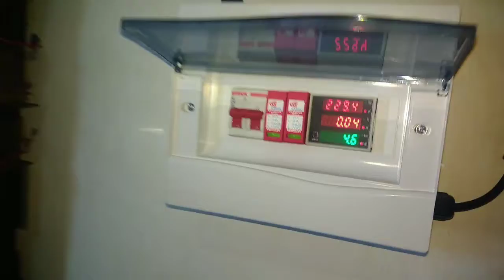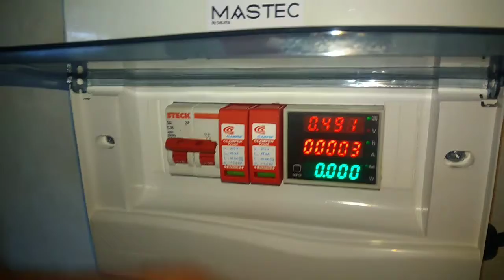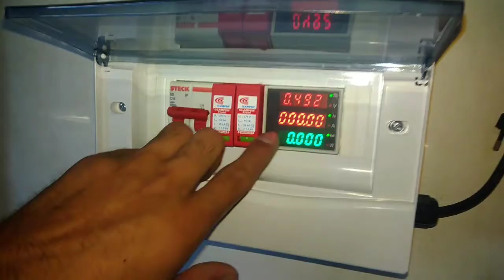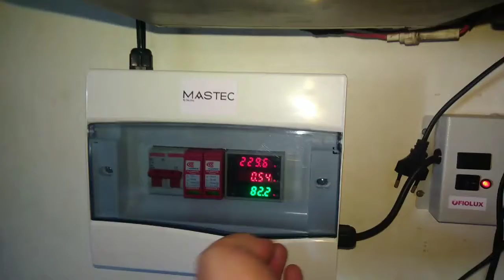Sistema de Proteção e Controle de Alimentação do Shack (Estação) de PU7BCG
Sistema de Proteção e Controle de Alimentação do Shack da Estação de PU7BCG

Conheça mais essa genial ideia desenvolvida por Daniel DeLima (PU7BCL) - o radioamador mais jovem de Alagoas, apenas 19 anos com competência e profissionalismo de sobra!

Controle total e proteção absoluta da alimentação de rede (AC mains input), com dispositivos dimensionados propiciando total segurança e operabilidade.

O painel *PCA* (Proteção e Controle de Alimentação) contém protetivos inclusive contra _surtos, transientes e descargas eventuais,_ além de um eficiente monitor eletrônico de tensão de rede, com informações sobre tensão, corrente e potência/hora consumidas (display multifunção).

Sistema instalado e aprovado na estação de Daniel Gêda (PU7BCG) - Maceió - AL no dia 08/03/2021